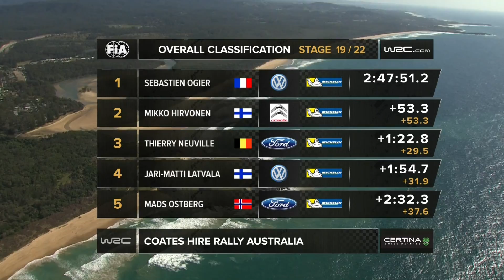WRC Coates Hire Rally Australia 2013: Stages 17-19